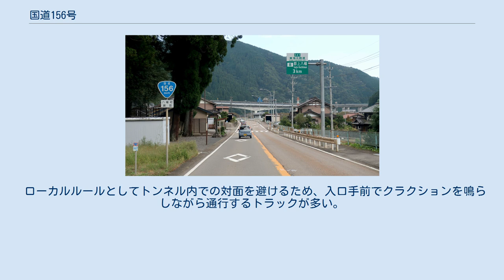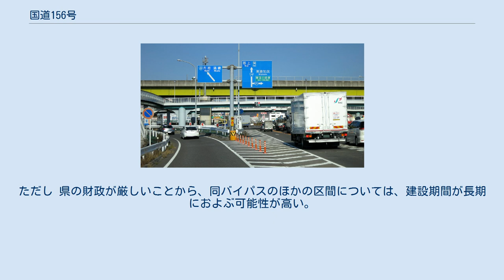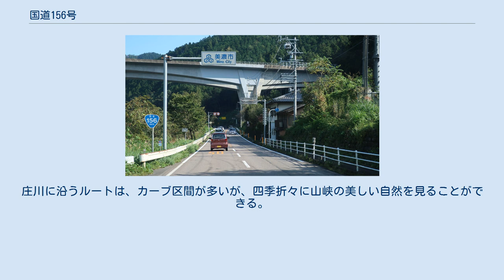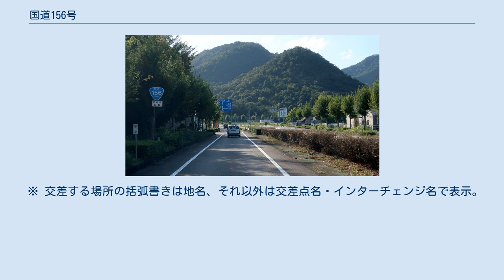国道156号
国道156号（こくどう156ごう）は、岐阜県岐阜市から富山県高岡市に至る一般国道である。
 国道21号（重複区間）との分岐 岐阜県羽島郡岐南町 岐南インター交差点 岐阜県岐阜市の茜部本郷交差点を起点にして富山県高岡市四屋交差点（国道8号交点）を終点とする東海地方から北陸地方まで南北につなぐ延長約217 kmの一般国道の路線で、主な通過地は、岐阜県関市、美濃市、郡上市、高山市、大野郡白川村、富山県南砺市、砺波市である。
起点・岐阜市から羽島郡岐南町までの2.8 km区間は、国道21号岐大バイパスとの重用区間である。
 岐阜県・富山県にまたがる山間部は、庄川の谷の斜面を削って道を付けた区間で、かつては道幅が狭く大変危険ないわゆる「酷道」だったため、路線番号にかけて「イチコロ」と揶揄された。
現在は、トンネルや橋梁などによってバイパス整備が進み、清流やダム湖を望む快適路となっている。
一般的に、岐阜県の御母衣湖から富山県砺波市までの区間を指して、別名「飛越峡合掌ライン」とも呼ばれている。
 ほぼ全線にかけて東海北陸自動車道が並走しているが、荘川から白川郷の30 km区間は中部縦貫道・松本方面との接続を考慮し東側の飛騨清見へと迂回している。
1953年（昭和28年）5月28日の二級国道指定当初は、二級国道156号、路線名を岐阜高岡線と名付けられ、岐阜市から岐阜県郡上郡白鳥町まで二級国道157号金沢岐阜線（後の一般国道157号）と区間を重用する指定がされていた。
1965年（昭和40年）4月1日の道路法改正（昭和39年7月9日法律第163号公布）に伴い、一級国道と二級国道が廃止統合されたことにより一般国道に変わり、在来の路線名はなくなって一般国道156号が正式な路線名となる。
1975年（昭和50年）に国道157号の経路変更により、国道157号とは起点の岐阜市でのみ接続するようになった。
 岐阜・富山県の庄川峡の区間は、庄川の深い渓谷沿いに走る山道で、雪崩や落石が多発する道幅も狭い危険な国道だったため「イチコロ」「イチコロ線」揶揄され恐れられた。
そのような狭い道路はバイパスを含めた道路改良によって整備され、見違えるほどの快走路となり、随所に残された旧道は、危険な道路として恐れられた当時の名残を見ることが出来る。
 岐阜・富山間の山岳部の庄川沿いに続く道路は、清流を望む快走路となっている。
高山市荘川町岩瀬から大野郡白川村牧の御母衣湖にかけてはトンネルの幅が狭く、大型車同士のすれ違いが困難となっている。
 ローカルルールとしてトンネル内での対面を避けるため、入口手前でクラクションを鳴らしながら通行するトラックが多い。
 現在、当国道の御母衣湖周辺区間において数本のトンネル建設を含めた福島バイパスの計画があり、2010年に福島第3トンネルが供用された。
ただし 県の財政が厳しいことから、同バイパスのほかの区間については、建設期間が長期におよぶ可能性が高い。
白川村岩瀬付近で庄川を挟んだ対岸に目を向けるときれいに積み上げられた山が見えるが、これは東海北陸自動車道の飛騨トンネル掘削時に排出された残土である。
 岐阜東バイパス （岩戸トンネル付近） 岐阜県岐阜市宝来町 白川郷最寄交差点 (国道360号との分岐) 岐阜県大野郡白川村荻町 国道158号との重複区間 岐阜県郡上市高鷲町 道の駅 国道156号上より望む、 菅沼合掌造り集落（菅沼集落） 2013年5月撮影 郡上市高鷲町ひるがの高原付近で中央分水嶺を横切る。
本路線が通過する岐阜県と富山県の県境は蛇行している庄川に設定されており、トンネルと橋で直線状に貫いているため、県境を7回連続でまたいでおり、一種の名所となっている。
庄川に沿うルートは、カーブ区間が多いが、四季折々に山峡の美しい自然を見ることができる。
 岐阜県白川村の白川郷から富山県南砺市の五箇山にかけて、世界遺産に登録された「白川郷・五箇山の合掌造り集落」の昔ながらの合掌造り集落がみられる。
またこの区間にある合掌橋や飛越橋、楮橋などの7箇所の橋は総称して飛越七橋と呼称され、橋ごとに欄干が7色に塗り分けられている。
五箇山の北側では、山峡の豊かな自然と庄川およびダム湖が織りなす絶景のワインディングロードとしても知られている。
 ※ 交差する場所の括弧書きは地名、それ以...